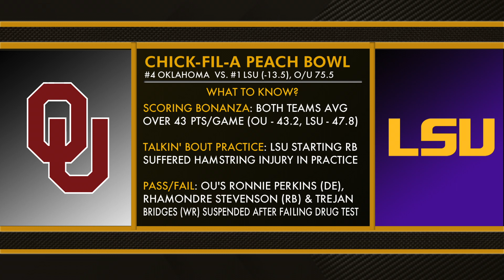CFP Bowl Game Previews - MS&LL 12/24/19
Dave Bacon previews both CFP games.